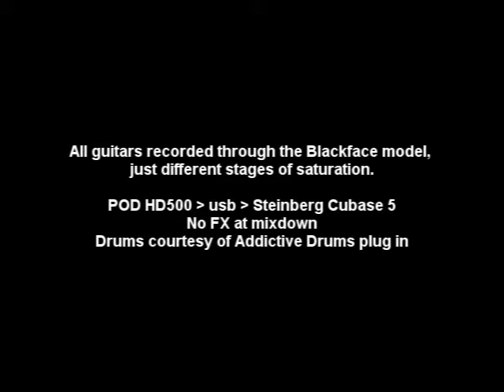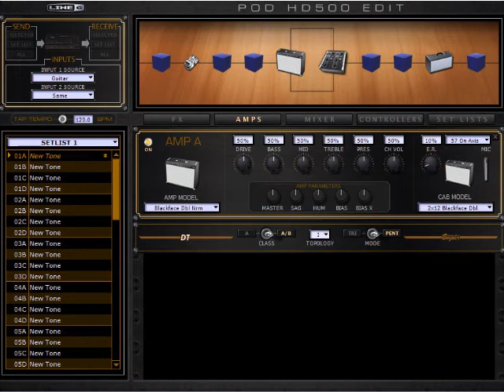Line 6 POD HD500 Blackface model demo